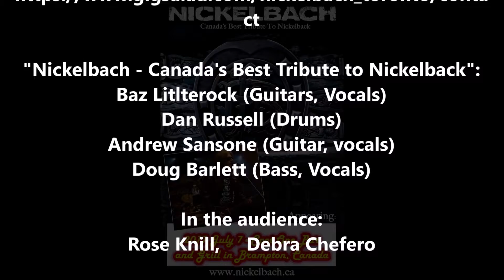12 & 13 of 15-"Nickelbach"-"Photograph"&"Figured You Out"-"Spot One Bar and Grill"-Brampton-7Jul2017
"Nickelbach - Canada's Best Tribute to Nickelback" live at Spot One Bar and Grill in Brampton, Ontario, Canada on July 7, 2017.

Video #12 of 15 - Performing "Photograph" written by the band "Nickelback" for their fifth studio album "All the Right Reasons" (2005) and in early October 2019, United States President Donald Trump used a portion of the music video and song within a video posted on his Twitter account with the opening four words of the song in all caps as the video's caption for the tweet. The video containing the music video and song was subsequently taken off Twitter with the following message given in place of the video as the reason for its removal from Twitter: "This media has been disabled in response to a report by the copyright owner."

Video #13 of 15 - Performing "Figured You Out" written by the band "Nickelback" for their 2003 album "The Long Road" and in 2011, Vancouver based band Econoline Crush sued Nickelback for copyright infringement over the song, claiming it "bears a substantial similarity" to their 1997 single, "All That You Are".

"Nickelbach - Canada's Best Tribute to Nickelback" featuring members of Bon Jovi Forever and Songs Remain the Same, and Buckethead from GNFNR. Out with the old and in with the new. They really capture the energy and essence of a live Nickelback show.

"Nickelbach - Canada's Best Tribute to Nickelback": Baz Litlterock (Guitars, Vocals), Dan Russell (Drums), Andrew Sansone (Guitar, vocals) and Doug Barlett (Bass, Vocals), In the audience: Rose Knill, Debra Chefero